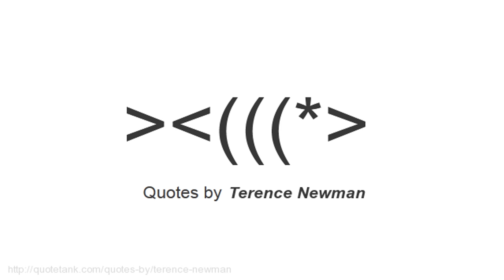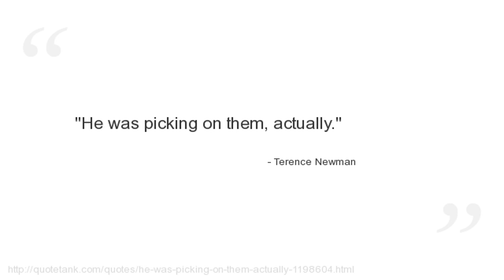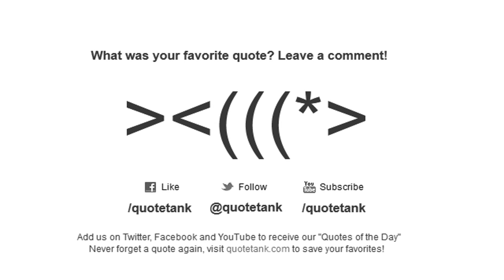Terence Newman Quotes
Who is Terence Newman?
A starting American football cornerback for the Dallas Cowboys in the National Football League.